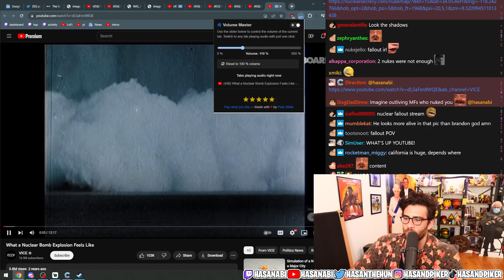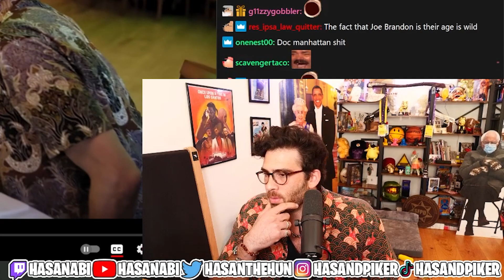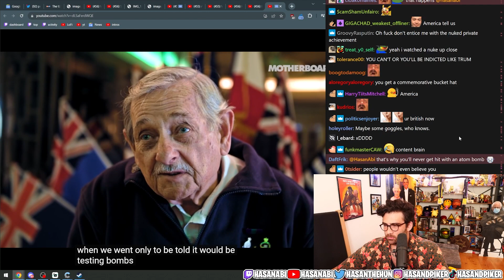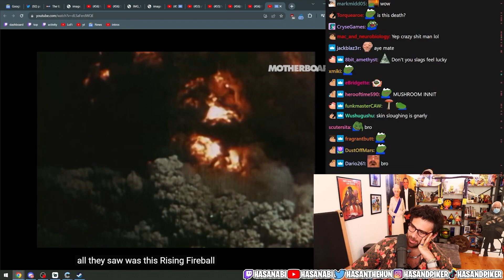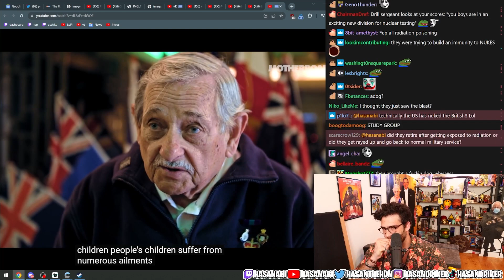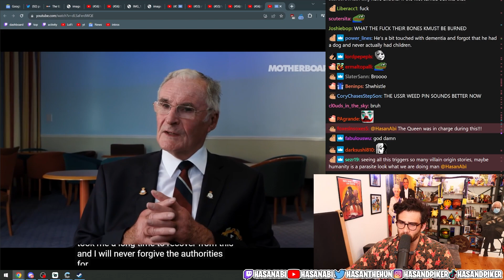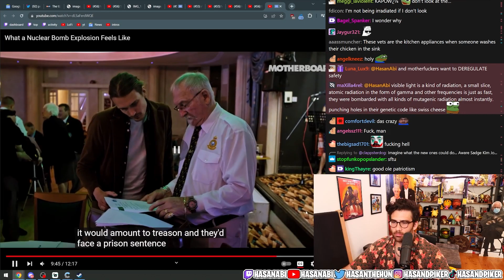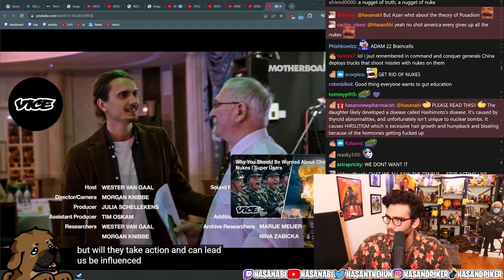HasanAbi Reacts to What a Nuclear Bomb Feels Like According to Atomic Veterans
HasanAbi reacts to "What a Nuclear Bomb Explosion Feels Like"

Edited by: HasanAbi Online